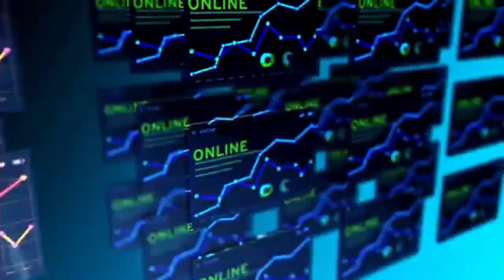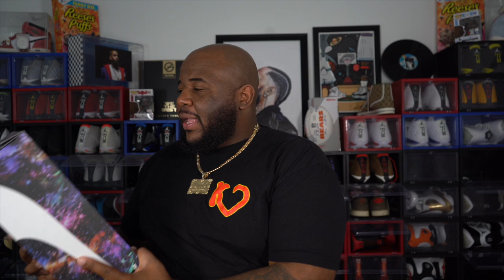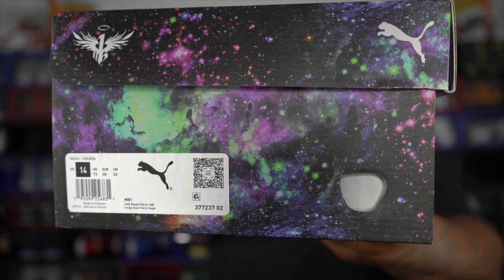THIS SHOE SOLD OUT VERY QUICK!!!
HUSSLE & MOTIVATE